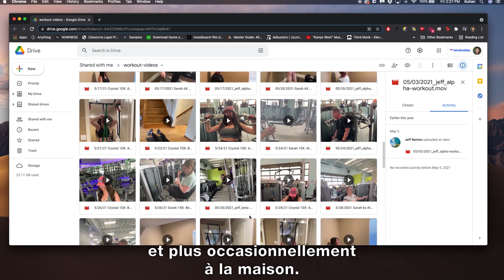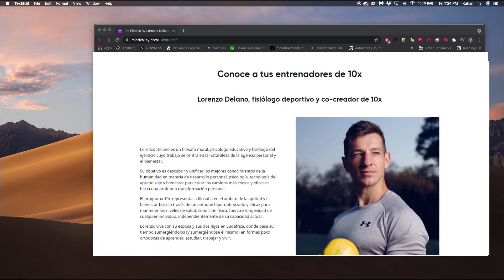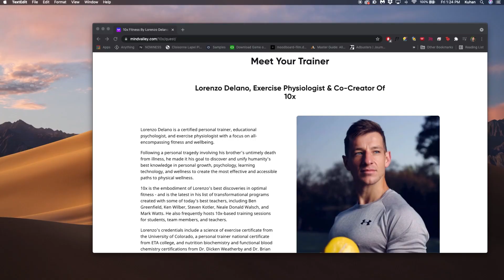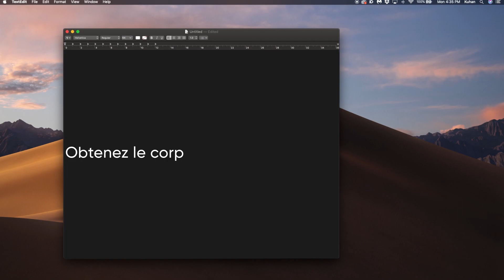L'impact de Fitness Puissance 10 sur cette famille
✅ Le corps de vos rêves en seulement 30 minutes par semaine

📒 Notes vidéo :

Toute une famille qui se remet en forme, ça fait des étincelles.
C'est précisément pour cette raison que l'extraordinaire famille Norton a fait des étincelles : ils se sont lancés dans Fitness puissance 10 ensemble. ⁣
⁣En tant que groupe, ils se sont motivés et tenus responsables les uns les autres tout au long de ce voyage transformateur.

⏰ Horodatages importantes :

0:00 Toute une famille se remet en forme
0: 25 Les différents emplois du temps de cette famille de l'Utah
1:10 L'expérience des coachs
2:40 Les résultats
3:40 Rejoignez cette Masterclass GRATUITE et devenez plus fort(e)

🎤 À propos de Lorenzo Delano et Ronan Oliveira :

Lorenzo Delano est un philosophe moral, un psychologue de l'éducation et un physiologiste de l'exercice dont le travail s'articule autour de la nature de l'action personnelle et du bien-être.
Les idées qu'il partage dans cette Masterclass incarnent sa philosophie dans le domaine du bien-être et condition physique, le tout à travers une approche minimale efficace hyper-optimisée pour maintenir les niveaux de santé, de condition physique, de force et de longévité chez tout individu, indépendamment de ses capacités actuelles.
En tant que responsable de la division Santé et Fitness de Mindvalley, Ronan Oliveira travaille en étroite collaboration avec certains des plus grands experts mondiaux dans ce domaine.
Grâce à des années de dévouement et d'expérimentation, Ronan a non seulement transformé son corps, mais il a même commencé à gagner des compétitions sportives (dont la première place sur plus de 11 000 participants au Viper Challenge en Asie) et à prendre la parole sur les scènes mondiales.

🎓 Pendant cette Masterclass vous allez apprendre :

❇️ Pourquoi « plus vous vous entraînez, plus vous êtes en forme » est aujourd'hui le plus grand mythe de la science de l'exercice et de la condition physique. Découvrez pourquoi les dernières études sur le conditionnement musculaire prouvent qu'il est inutile de passer des heures par semaine en salle de sport et comment devenir même plus en forme, plus fort(e) et plus sain(e) en faisant moins d'exercices physiques.

❇️ Le seul et unique type d'exercices physiques sur lequel vous devez vous concentrer, afin d'acquérir une condition physique optimale. C’est super de profiter d'un entraînement de cardio, de yoga ou de musculation traditionnelle, mais si vous voulez obtenir les meilleurs résultats en un minimum de temps, la science montre que c'est la seule forme d'exercices physiques dont vous avez besoin.

❇️ Comment Vishen Lakhiani a réduit son temps d'exercices physiques de 90 % et est devenu plus en forme que jamais après l’âge de 40 ans. Les abonnements aux salles de sport, les entraîneurs personnels, les programmes de fitness à succès et même les protocoles d’endurance expérimentaux n'ont pas pu aider Vishen à se débarrasser de sa bedaine. Mais seulement 15 minutes d'exercices physiques, deux fois par semaine, y sont parvenus. Voici comment !

Découvrez comment atteindre le corps et la condition physique de vos rêves en seulement 15 minutes d'exercices physiques magnifiquement optimisés, deux fois par semaine. ⏩